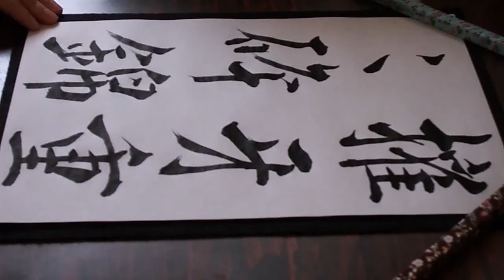書道臨書☆褚遂良☆枯樹賦29～摧牙重重碎錦～